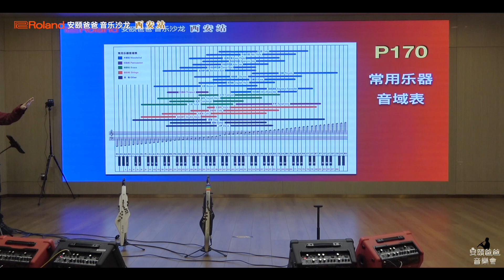演奏电吹管原声乐器音色最重要的一个前提——音域表